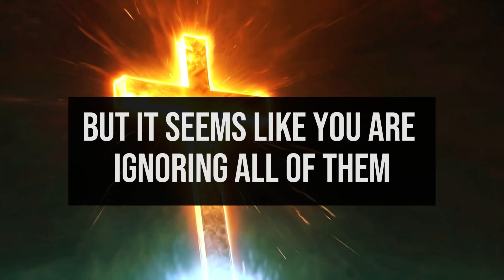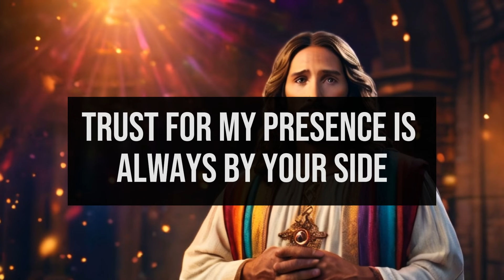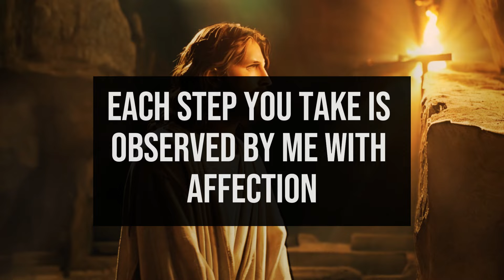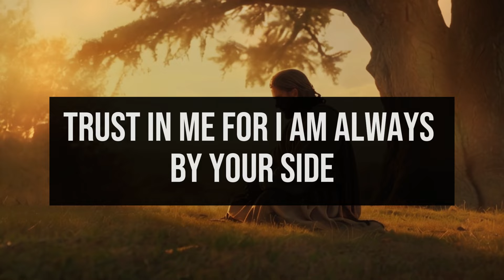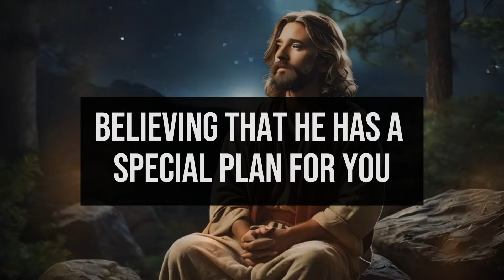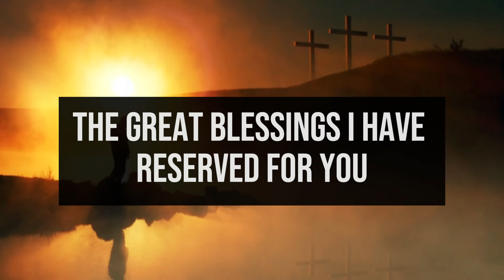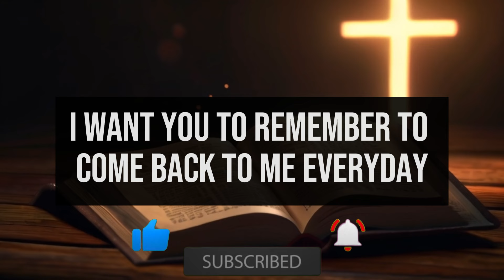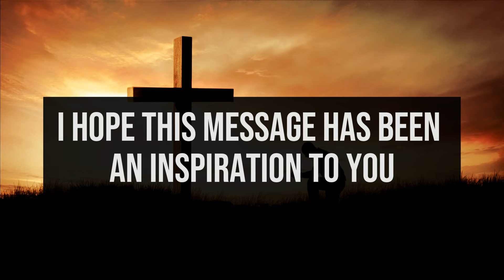⚠️ JESUS SAYS: OPEN AS FAST AS YOU CAN... | 🔥DO NOT IGNORE!! messagefromGod🙏 god jesus 🕊️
1. God message for me today
2. God message for me
3. God message
4. God's message
5. God message for you
6. Message from god
7. God's blessings message
8. Jesus message
9. God's message for me today
10. God message tarot
11. God's message for me
12. God's message today
13. Message of god
14. Sermons
15. God's message for you today
16. Motivational
17. Message from universe
18. Urgent message from god
19. Universe Message
20. Faith quotes
21. Jesus quotes
22. Church
23. Joel Osteen
24. Bible quotes
25. Bible message
26. Quotes god
27. God's Motivation
28. Bible god quotes
29. Life quotes
30. Faith god quotes
31. Christian Motivation
32. The Lord Helps
33. God Helps
34. Grace for purpose
35. Jesus Status and Quotes
30. Faith god quotes
31. Christian Motivation
32. The Lord Helps
33. God Helps
34. Grace for purpose
35. Jesus Status and QuotesWelcome to 'God's Advice Today'! This channel is your haven for receiving daily spiritual inspiration that resonates with your journey. We bring you profound messages of faith, hope, and divine guidance, tailored to help you navigate each day's challenges.